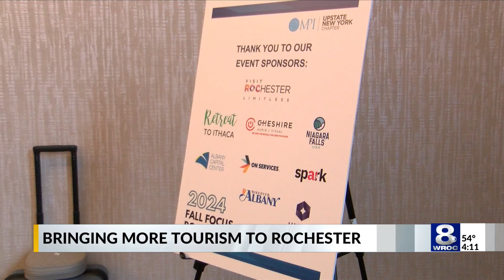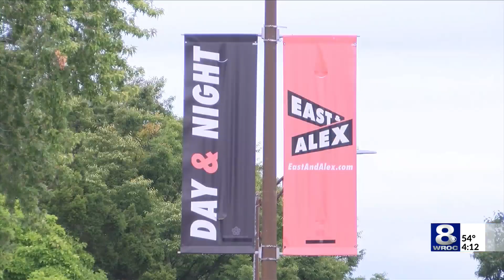Meeting planners scope out Rochester for future business travel